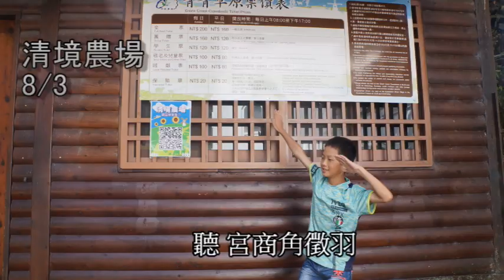Apollo 伯牙絕弦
問題: 鍾子期是男是女? 百度知道
2019. 暑假作業 (環島旅遊2)
作詞: 五月天阿信/八三夭阿璞             曲:王力宏
伯牙絕弦
    知人知面 知己知彼 又知心
　　古人說 這就是所謂知音
　　相知相惜 相親相愛 也相憶
　　朋友你 會不會常把我想起
　　何年何月 何日何時 再相聚
　　何時能 把酒言歡暢回憶
　　很多很多 很深很深啊的回憶
　　很多歌 我只想要為你唱起
　　春秋時期 遠近知名伯牙琴藝
　　沈魚也出水 馬兒仰秣聆聽
　　聆聽 寂寞 的聲音
　　舉世知名 不如 一個知音
　　直到子期 聞琴解開伯牙心境
　　高山流水 風景似有靈悉
　　高山青 流水靜 如鏡
　　無言卻勝過有言的天地
　　聽 宮商角徵羽
　　那歌詞未寫上的是 弦外的延長音
　　斟一杯酒 一抱拳 一句關心
　　在千年之後 再延續 不變的旋律
　　當 春雪融夏景 秋風為我捎封信
　　咚咚隆咚鏘 咚咚隆咚鏘鏘
　　又是思念的四季 SAY
　　某年某月 某天伯牙再訪子期
　　風景依舊綠 子期卻已歸西
　　觸景 觸琴 即傷情
    伯牙絕弦 只因再無知音
　　千年過去 當我再度撥弄琴韻
　　更多冷箭 更多冷言冷語
　　請你聽 請輕輕 傾聽
　　唱給你永遠不離棄的知音
　　聽 宮商角徵羽
　　那歌詞未寫上的是 喔 喔喔
　　當春雪融夏景
    秋風為我捎封信